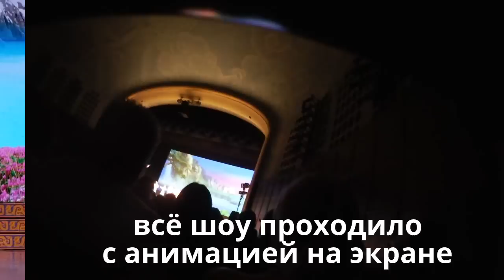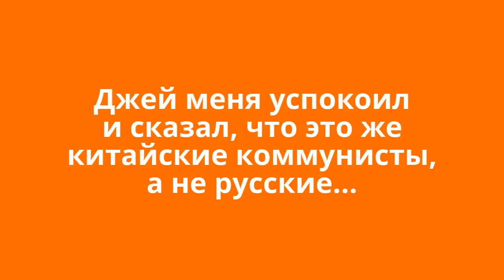Коммунисты Убили Китайцев 🈴🈵🈲 И Мой Некитайский Прикид